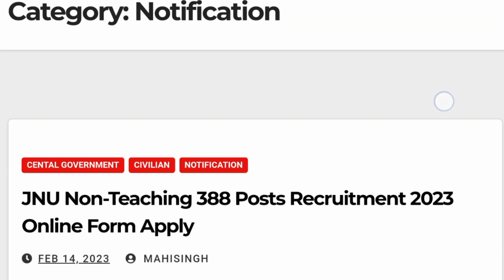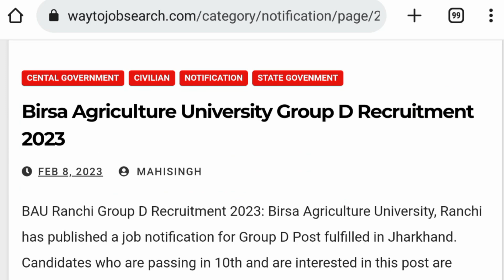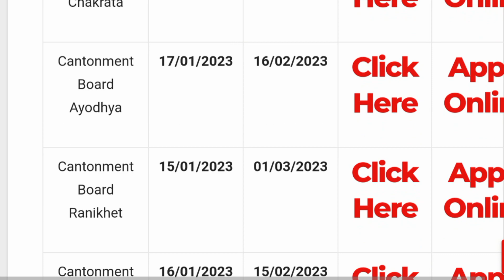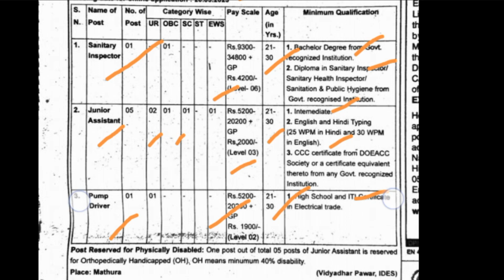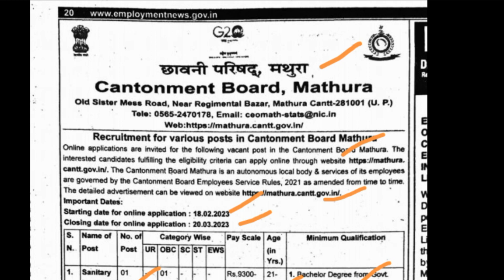Mathura Cantt Group C Recruitment 2023 | Mathura Cantonment board Vacancy 2023 out